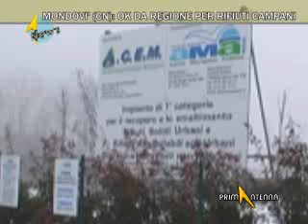A MONDOVI' (CUNEO) RIFIUTI DA NAPOLI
Servizio di Erica Giraudo. PrimAntenna sede di Cuneo. Sono dure le reazioni del mondo politico della provincia di Cuneo dopo la disponibilità, data dalla Presidente Bresso, ad accogliere in Piemonte i rifiuti campani.
Sul fronte del no torna in prima linea la Lega Nord.